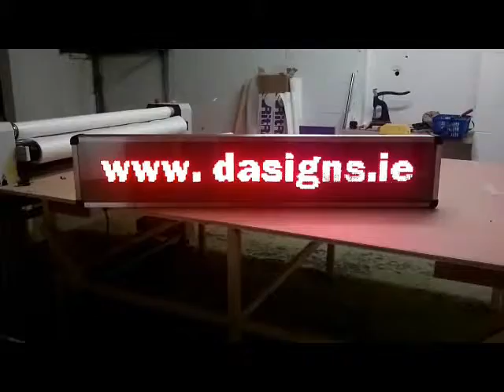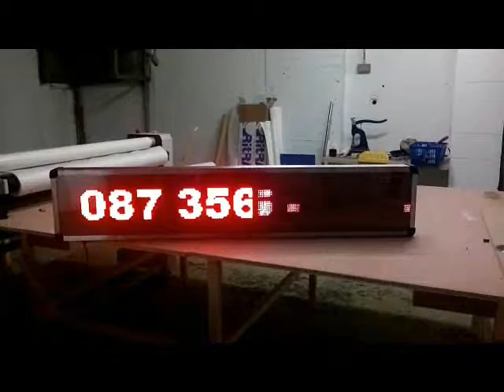LED Displays DA&Signs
We specialize in the designing, producing and delivering a full range of signs and promotional items.We offer:
banners, van displays (full color), magnetics, window displays, LED displays, clothing printing, 3D letters, flyers, business cards and more